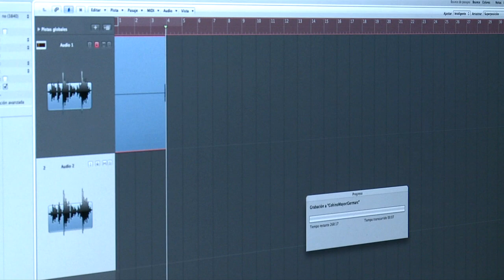MediaLAB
El MediaLAB del CCET es un espacio para el aprendizaje, la experimentación y la producción de obras y contenidos audiovisuales.

El MediaLAB tiene como objetivo colaborar con los y las jóvenes para lograr sus proyectos audiovisuales, poniendo a su disposición, recursos tangibles e intangibles.

Para cumplir este objetivo el MediaLAB ofrece capacitación, asesoría en servicios de producción y creación artística, tanto en el campo musical como el audiovisual, así como infraestructura y equipamientos para la realización de los proyectos.